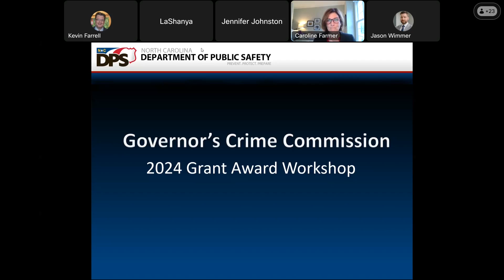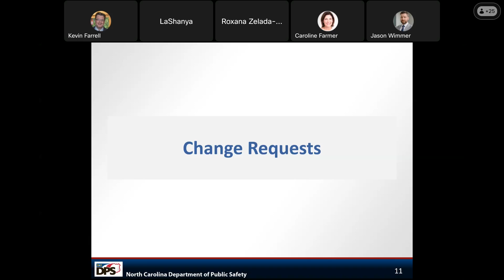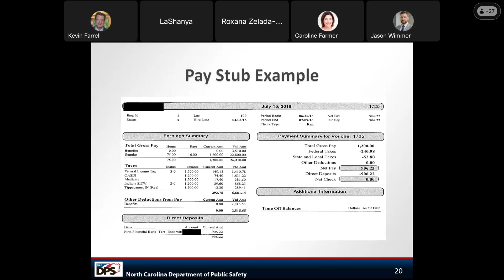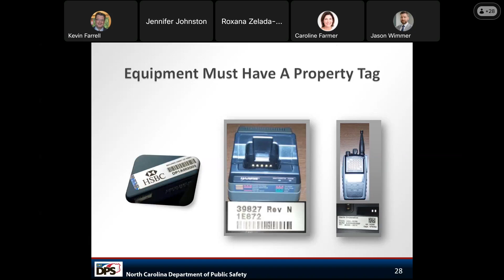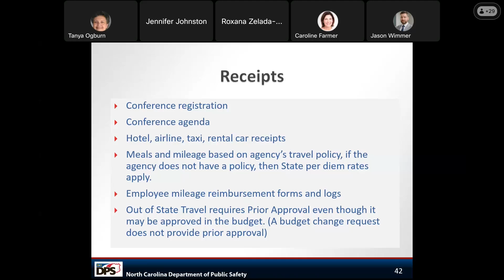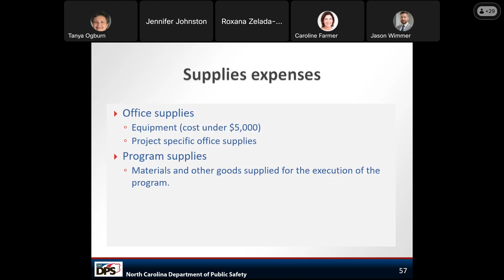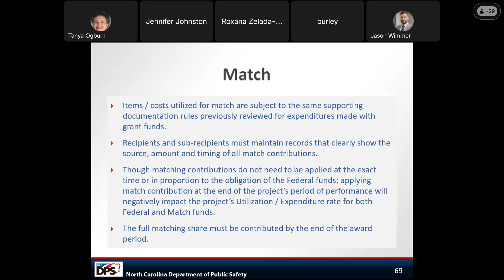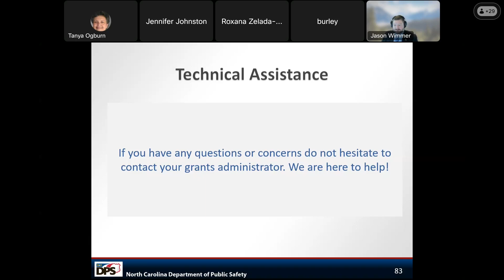GCC 2024 Grant Award Workshop: General Session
Grant management staff discuss the steps all GCC grant subrecipients need to take after receiving an award and provide guidelines around reimbursement requests.